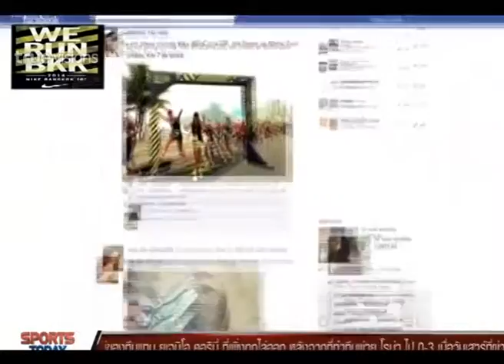Sport Today | 20-10-2014 (4/4)